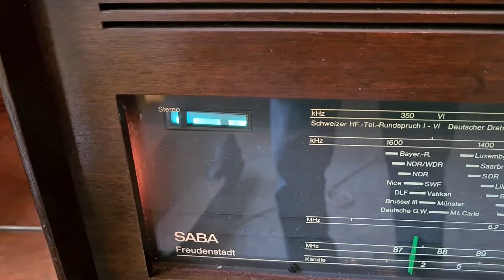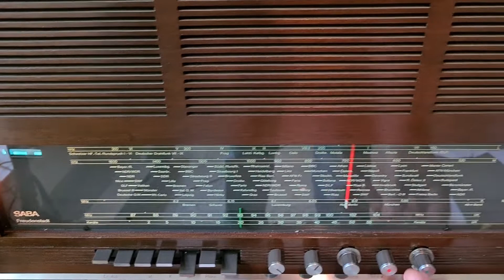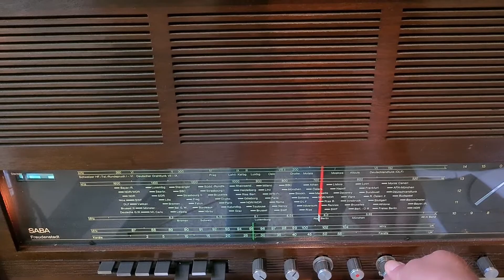Saba Röhrenradio Freudenstadt Stereo FD18 tuberadio